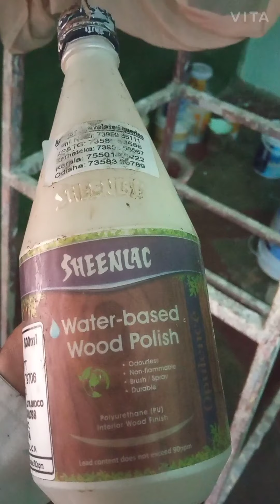Royal. Play.. WitNew SHeenlac. wdter. bdSed wood. POliSh